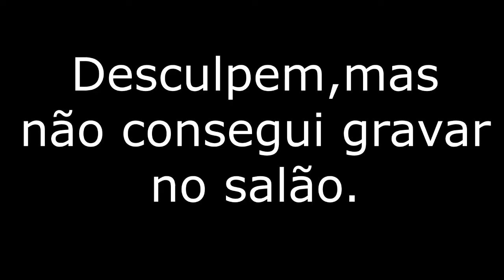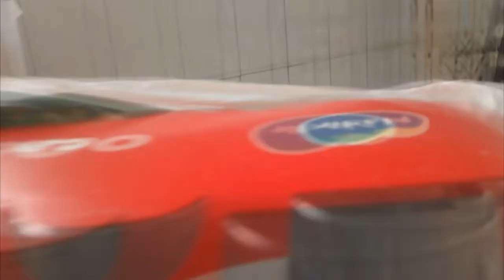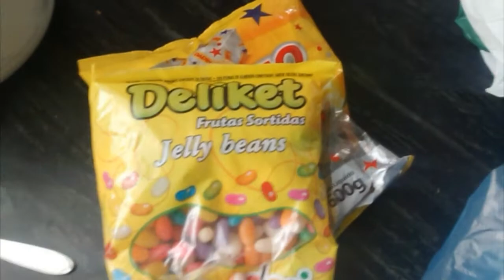DIA DE SALÃO | VLOG PASSEANDO COM O MARIDÃO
Espero que tenham gostado. Se você tiver alguma sugestão escreva nos comentários.
Bjo, Karol